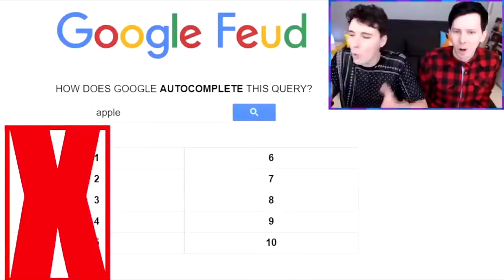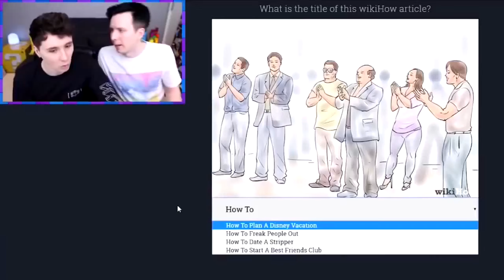just phan being phan but it hits differently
NOTE: This video is not supposed to be offensive or assume that Phan is real, it's just a inoffensive compilation of funny/cute D&P moments. If Phan is real or not, the important thing is that they are happy and finally comfortable being themselves. Have this in mind before misunderstand the video.

*Any offensive comment will be removed to avoid some toxic discussion in the comment session (just like happened in the part 1), if you don't like these kind of videos, don't watch it*

Be proud of them, support them, don't be a demon

Thank u, i hope you guys are doing well 🌈